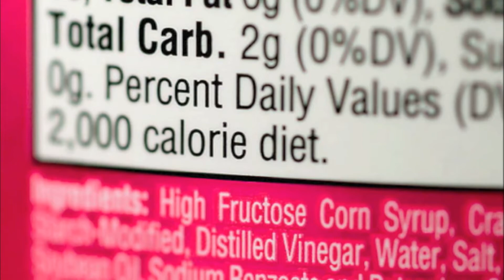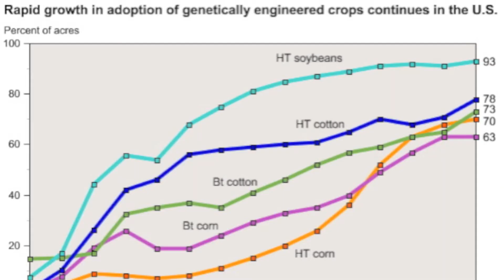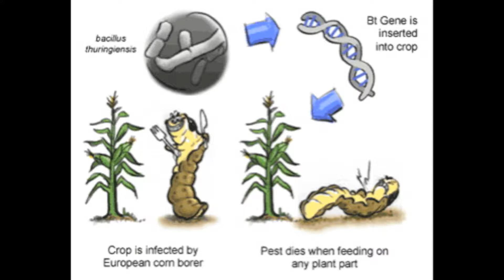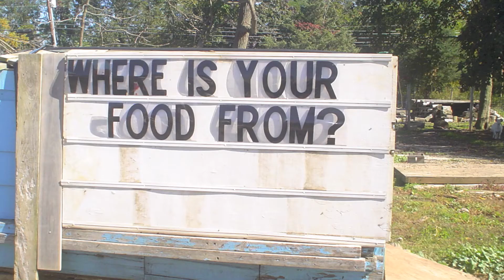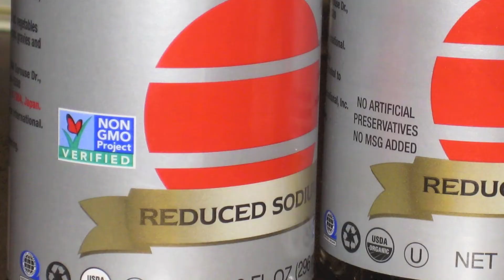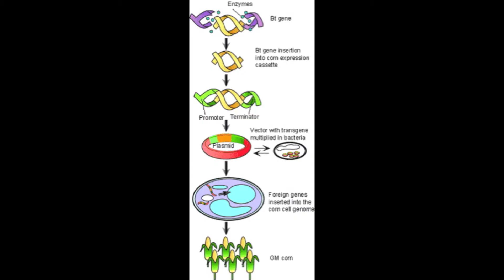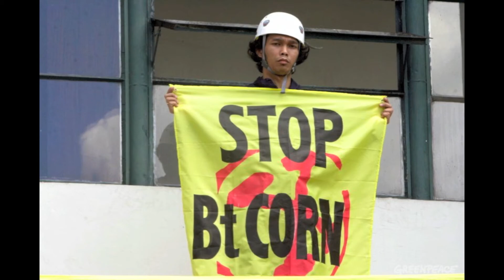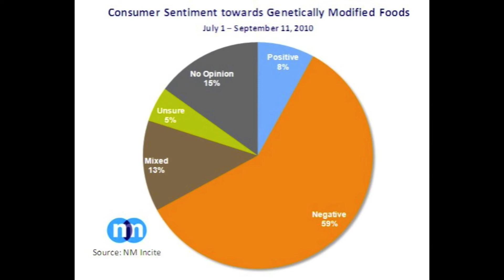Jeffrey Smith on GMO Risk and Fertility on Smart Heath Talk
Jeffrey Smith, author Genetic Roulette and Seeds of Deception walk us through the health and environmental risks that include higher infertility and sterility.  Doctors are now prescribing NON GMO diets as part of treatment with positive results.  Pediatricians are now speaking up and raising concerns about GMOs in formula.  This is a concern that comes in the middle of a movement in California and other states to bring an initiative to the state ballot that would require GMO ingredients to be identified on the label.